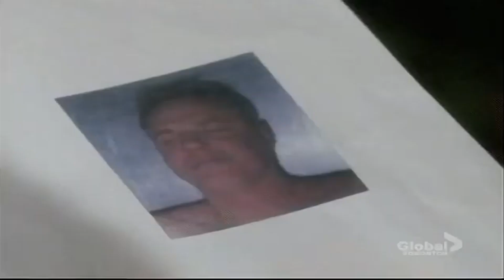10 9 08